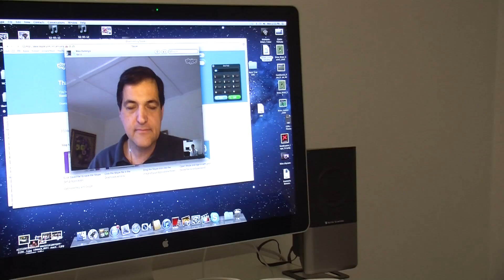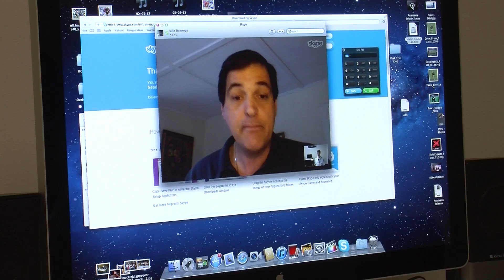Riots in Athens, Greece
Mass Comm's Brian Sears interviews John Metaxas from WCBS News.